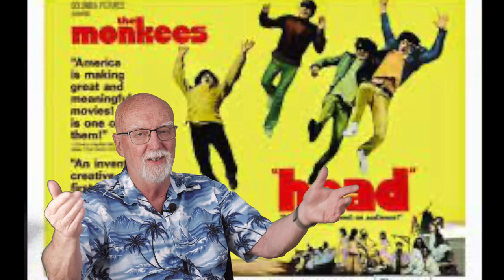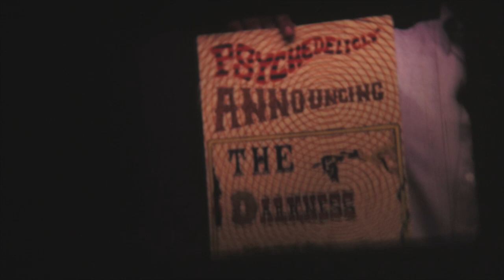Episode 114 1968 pt 2 Magical History Tour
In this episode, part two of four, I examine the times and music of 1968.  It's a trip!